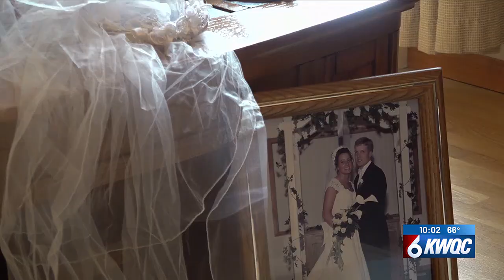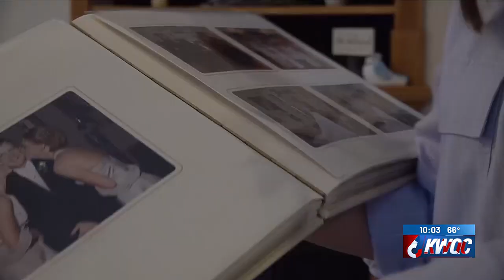Geneseo woman discovers wedding dress mix-up after 25 years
Though the box contained her original veil, the dress was completely different.